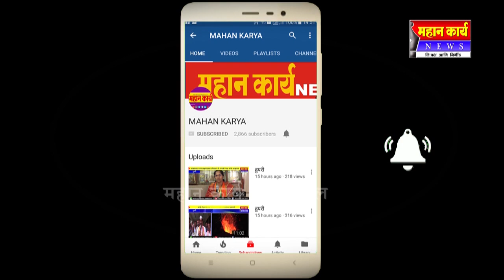वारणेच्या पाण्यासाठी आता कोथळीत राडा पाहणी करण्यासाठी आलेल्या अधिकायांना धारेवर धरत पिटाळून लावले